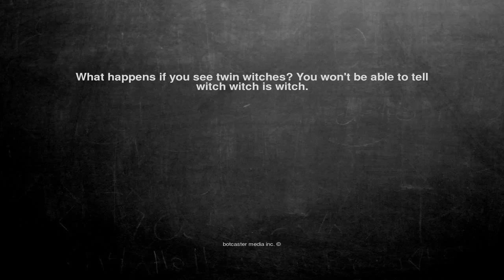Ok, here is the joke. What happens if you see twin witches? Yo...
What happens if you see twin witches? You won't be able to tell witch witch is witch.